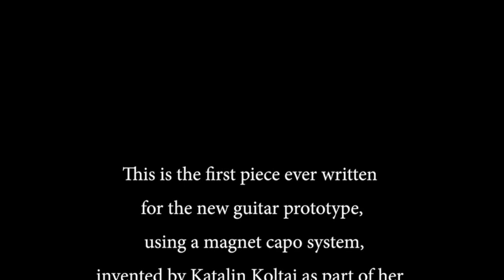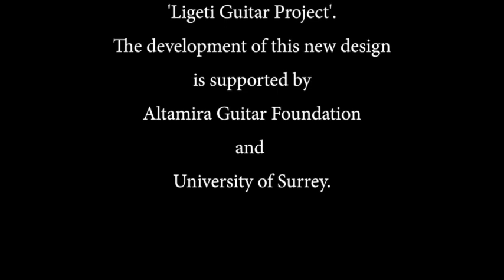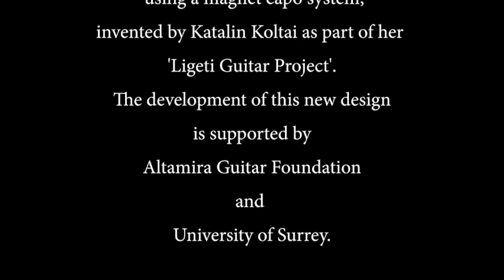CMC celebrates St. Brigid’s Day/La Fhéile Bríde in partnership with the Embassy of Ireland, Hungary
CMC is delighted to partner with the Embassy of Ireland, Hungary to celebrate St. Brigid’s Day/La Fhéile Bríde featuring a CMC Salon special followed by a panel discussion ‘Spotlight on Women in Music’.

The event is introduced by HE Ambassador Ronan Gargan and features a CMC Salon hosted by CMC Director Evonne Ferguson, followed by Spotlight on Women in Music, a discussion about women in music led by CMC’s Linda O’Shea Farren.

0:00 Introduction from HE Ambassador Ronan Gargan
2:03 CMC Salon
57:00 Spotlight on Women in Music

///CMC SALON

Featuring a newly commissioned work composed by Áine Mallon for St. Brigid’s Day 2021, a new piece composed specially for this occasion by Hungarian composer Petra Szászi, performed by Hungarian Guitarist Katalin Koltai, and excerpts from Gráinne Mulvey's 'a carlow song cycle' for soprano and guitar performed by Elizabeth Hilliard and Anselm McDonnell

///Spotlight on Women in Music

A discussion on women in music with Ilona Dobszay-Meskó (composer and conductor), Sinéad Hayes (conductor), Elizabeth Hilliard, Katalin Koltai, and Jennifer Walshe (composer/performer).